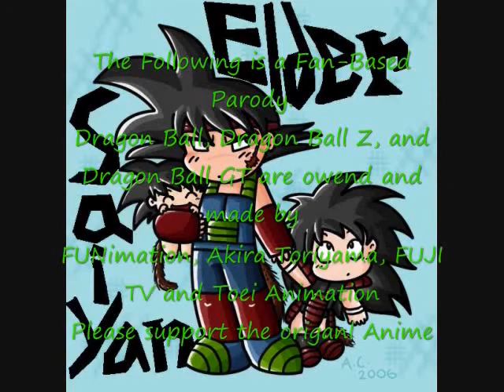Your to easy on me Dad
Contest Winner dbzguru32
1st place